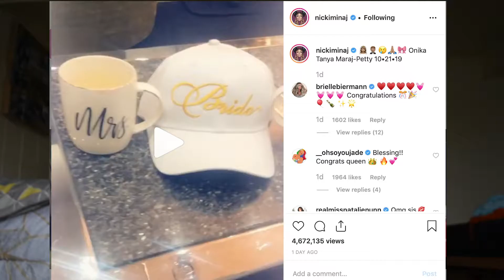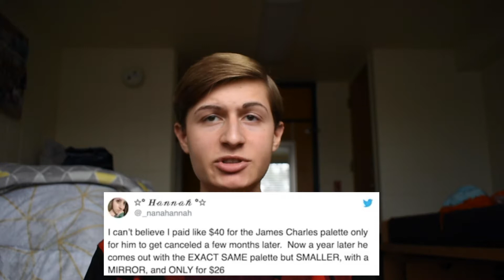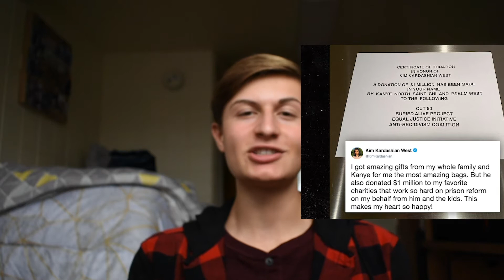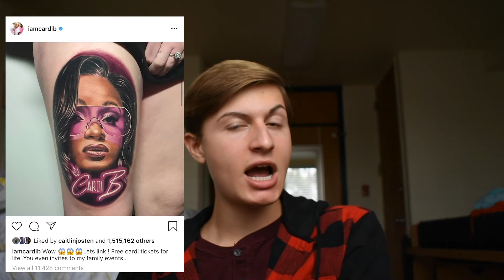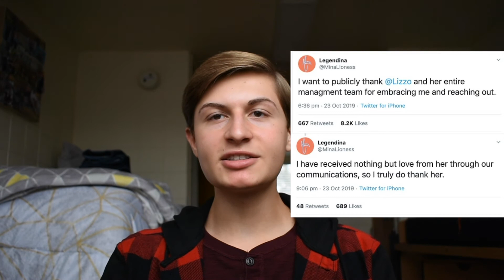Hailey Bieber Threatened to KILL Selena Gomez!? Pop Culture Weekly Rundown 10/25/19 | RatchetCade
There was a LOT of drama and news this week. DEF a good week to watch. Remember to come back each week for more, because the tea don't stop in the celeb world, so tune in and get updated!

Don't have time to watch the whole vid? Read my Celeb News weekly rundown here! And don't forget to 'clap' it!:

TIK TOK➜ RatchetCade